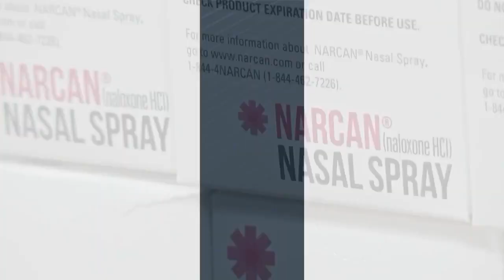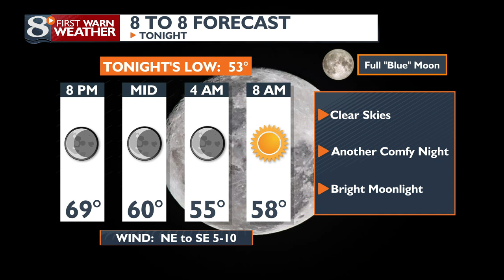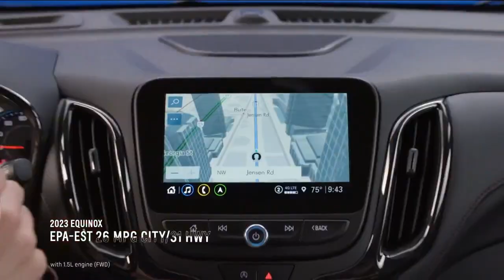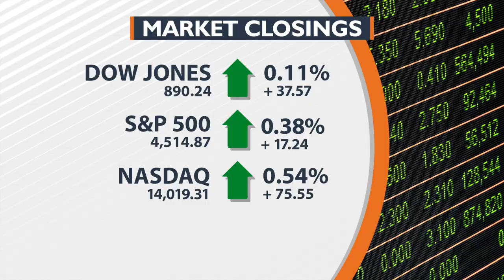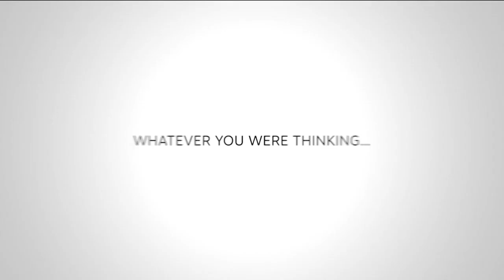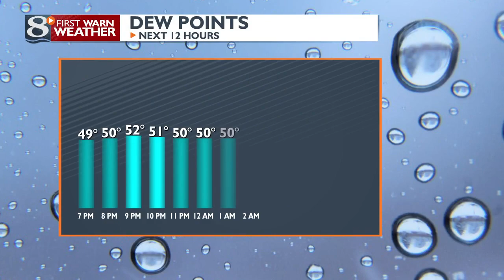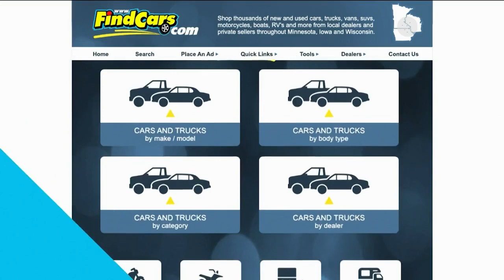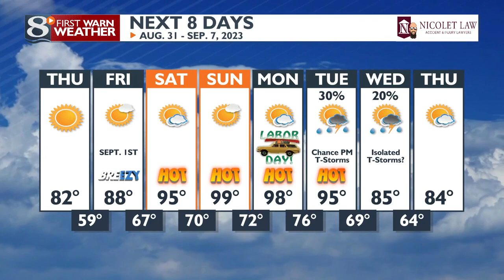News 8 Now at Six: 08/30/2023